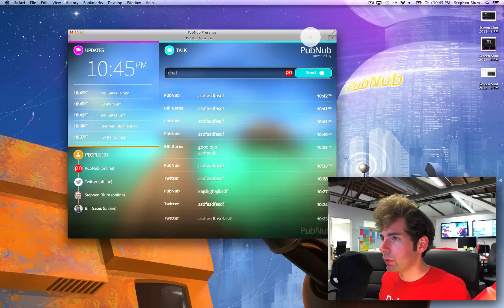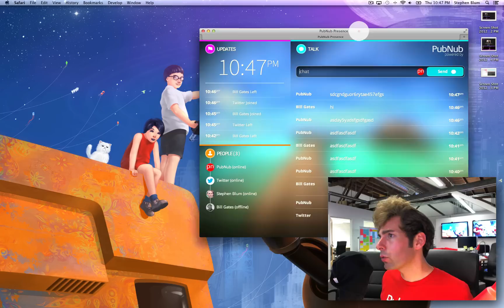PubNub Channel Presence - Introduction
PubNub Channel Presence allows you to:
- Receive a notification when users join and/or leave a channel.
- Get an up-to-date list of every user currently connected, and a running count of currently connected users.

What can I do with PubNub Channel Presence?

- Turn solitary experiences into social experiences
- Easily create lobbies in multi-player games and multi-user apps
- Create visible cues for end-users when others arrive into an application
- Create group chat rooms in a snap
- Lots, lots more.

PubNub Chat Channel Presence App - Open Source MIT License.

With PubNub Channel Presence, you can provide Live Real-time stream of information based on the availability of users on your channels. You can update timelines to provide a peek into the past while providing up to the nanosecond activity at this very moment in time.